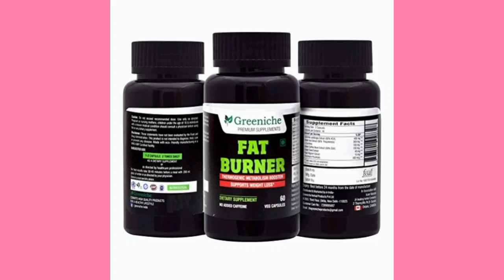Carnitine, Garcinia Cambogia, Green Tea, Green coffee Extract, Grape Seed Extract for weight Managem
Not Returnable
Not Returnable
Amazon Delivered
Amazon Delivered
No-Contact Delivery
No-Contact Delivery
Best Before: 01 Mar 2022
In stock.
Sold by Greeniche and Fulfilled by Amazon.

1
₹ 499.00 (₹ 8.32 / count)

2
₹ 1,350.00 (₹ 11.25 / count)

3
₹ 1,999.00 (₹ 11.11 / count)
This is a Vegetarian product.
Accelerates Metabolism
Increase Energy Level
Curbs Appetite
Enhance Sports Performance
Supports Heathy Body Composition
Compare with similar items.